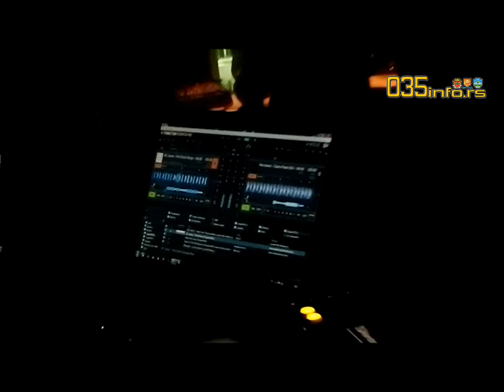Grab Your Beat Serbian New Year party IBIS CLUB